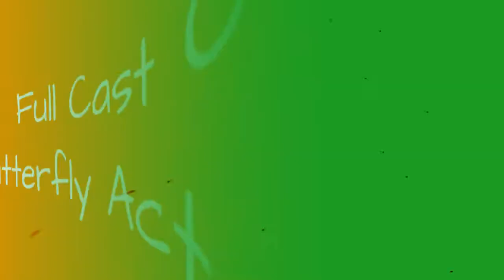Full Cast Of Madame Butterfly Actors/Actresses 💫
Madame Butterfly cast list, listed alphabetically with photos when available. This list of Madame Butterfly actors includes any Madame Butterfly actresses and all other actors from the film. You can view additional information about each Madame Butterfly actor on this list, such as when and where they were born. To find out more about a particular actor or actress, click on their name and you'll be taken to page with even more details about their acting career. The cast members of Madame Butterfly have been in many other movies, so use this list as a starting point to find actors or actresses that you may not be familiar with.Items on this list include Cary Grant and Mary Pickford.If you want to answer the questions, "Who starred in the movie Madame Butterfly?" and "What is the full cast list of Madame Butterfly?" then this page has got you covered. This cast list of who was in Madame Butterfly includes both lead and minor roles. {nodes}...more
0:00 - Intro
0:00:08 - Helen Jerome Eddy
0:00:15 - Edmund Breese
0:00:23 - Irving Pichel
0:00:30 - Charles Ruggles
0:00:37 - Sylvia Sidney
0:00:44 - Mary Pickford
0:00:51 - Cary Grant

?sub_confirmation=1